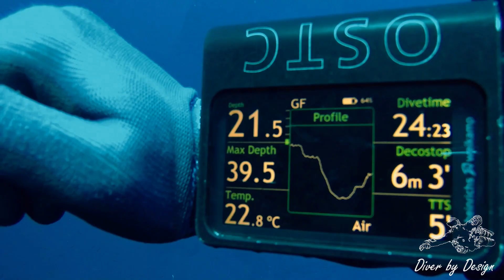Continuing Technical Training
Want to know what Technical Sidemount Decompression training looks like?

This is a diver developing her skills and taking Decompression Procedures level training.

Flavia Lujan took a two days backmount essentials program with me, then 5 days of sidemount training and also 6 days of Technical Sidemount and Advanced Nitrox training before starting this course and you can see how some things are already easy for her at this higher level.

What do you think, is she ready for Trimix training now?